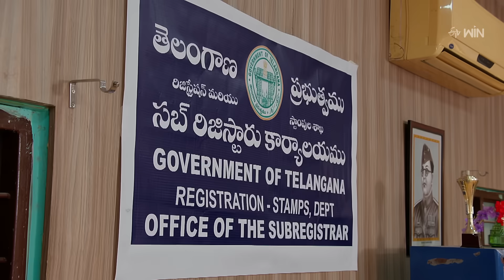Maa Attha Bangaram | 3rd November 2023 | Full Episode No 226 | ETV Telugu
Loknath informs Shree about his intention to buy Karthik's property. Karthik and Peddi Reddy get startled by learning that Shree and Rishi are the buyers for their property.